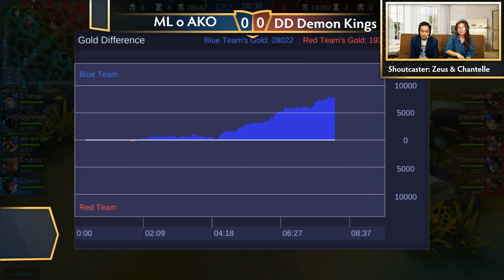ML o AKO vs DD Demon Kings (BO3) Just ML League 4 Playoffs